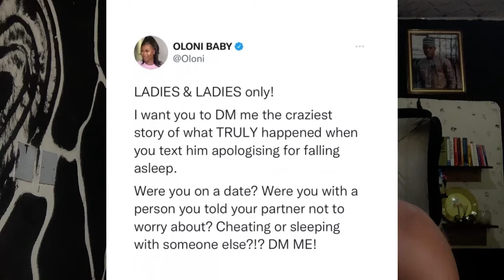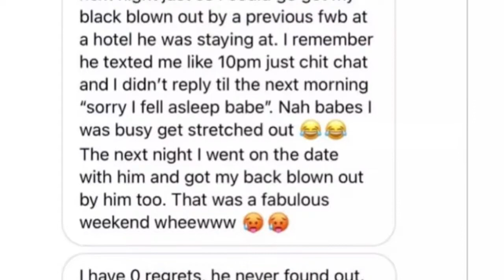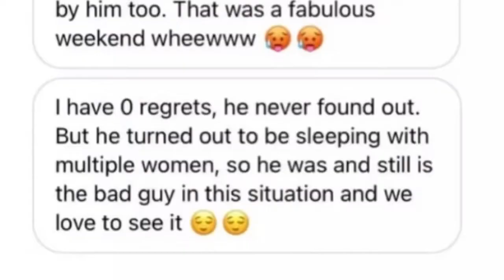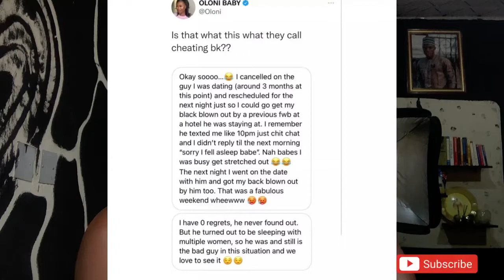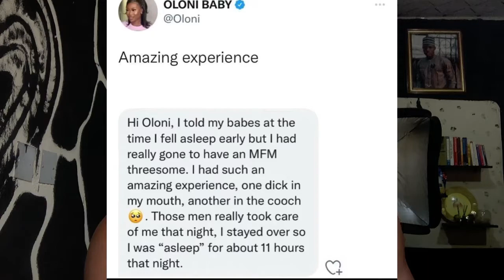Naija Girls Are Moving Mad Pt. 2